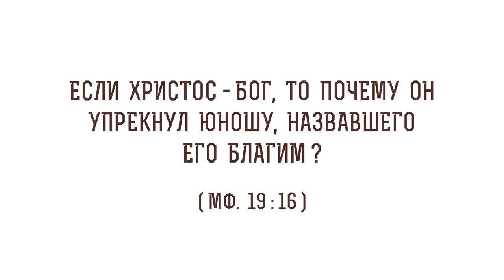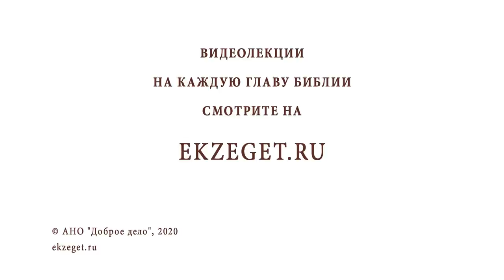Если Христос - Бог, то почему Он упрекнул юношу, назвавшего Его благим (Мф.19:16) ? о. Олег Стеняев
В сегодняшнем видео с протоиереем Олегом Стеняевым разбираем очередное трудное место Священного Писания и отвечаем на вопрос: "Если Христос - Бог, то почему Он упрекнул юношу, назвавшего Его благим?".

🔸Господь - источник всех благословений.
🔸Благость человеческая и Божия.
🔸Двойственность вопрошающего.
🔸Служение Богу и богатству.
🔸Сомнение апостола Петра.